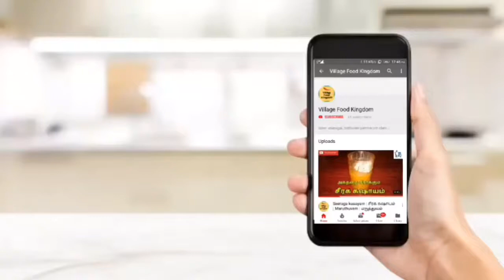Meen kulambu in Tamil | Ukkadam Fish Market | கோவை உக்கடம் மீன் மார்கெட் | மீன் குழம்பு | Fish gravy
Fish gravy is a delicious food usually used to serve with steamed rice in India.